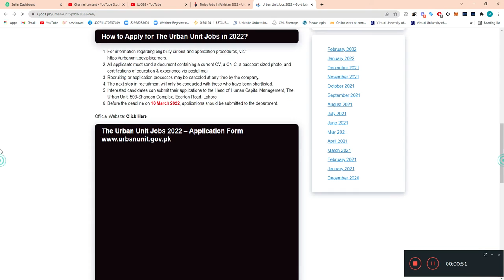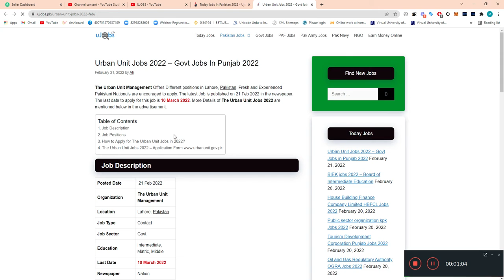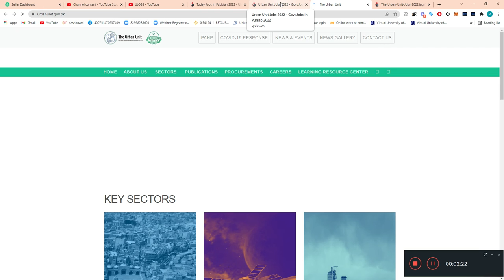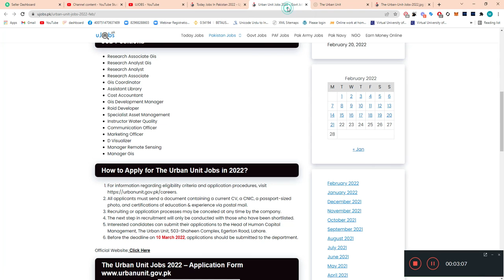Govt Jobs In Punjab 2022 - Today jobs in Pakistan 2022